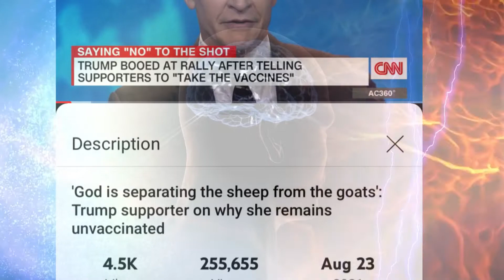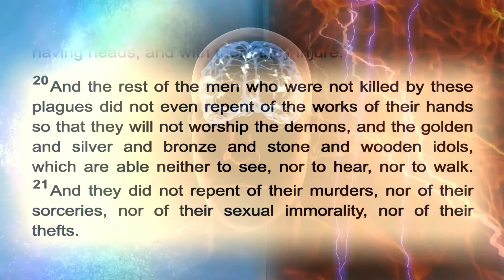APPROVED; Check♟= Our Move* please share if led to